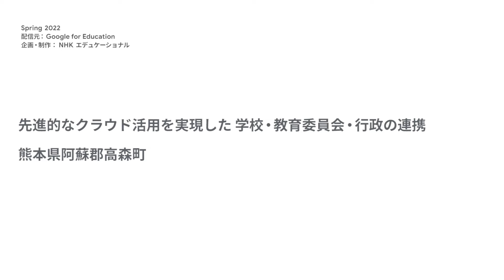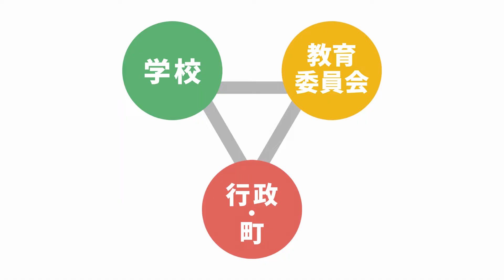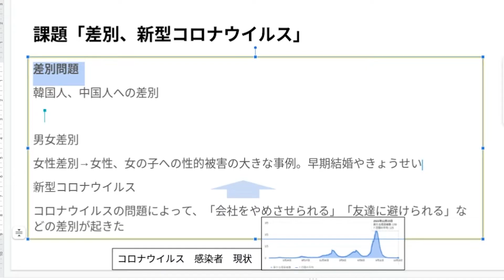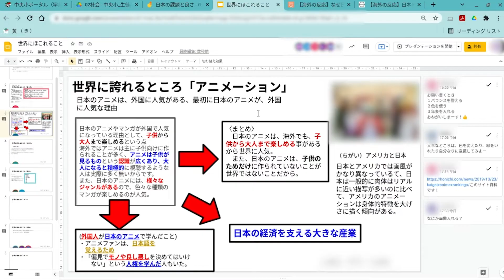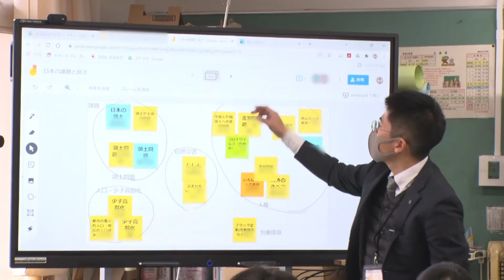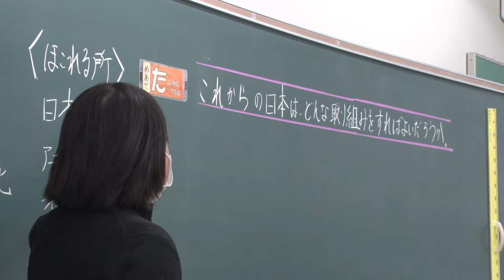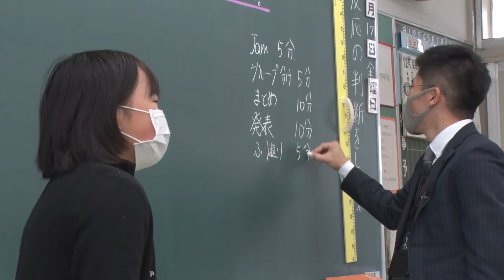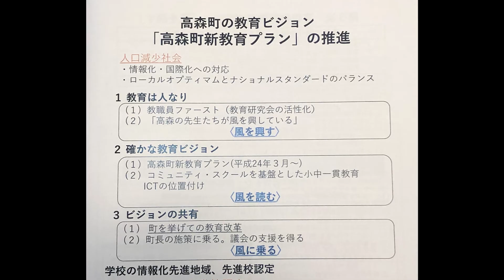［Japan］先進的なクラウド活用を実現した 学校・教育委員会・行政の連携（熊本県阿蘇郡高森町）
学校・教育委員会・行政が密接に連携することで実現する、１人１台環境下での先進的なクラウド活用についてご紹介します。
取材先: 熊本県阿蘇郡高森町
実践校: 高森町立高森中央小学校
解説者: 中村学園大学 教育学部 教授 山本 朋弘  氏

◆この動画に関するアンケートはこちら:
ご回答いただけた方全員に下記の紙冊子をプレゼントします！
・子ども向け Google for Education の使い方ブック 1 冊
・教師向け Google for Education を使った家庭学習の事例集 2 冊
※先着100名様限定となります